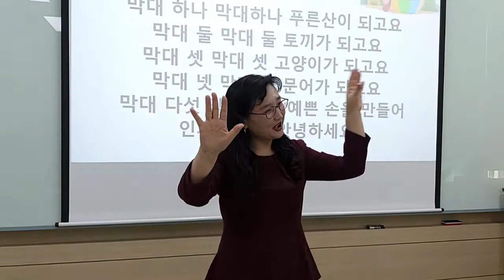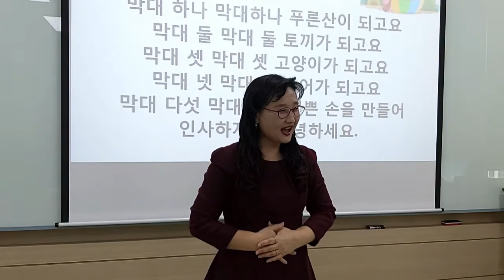[막대 하나, 막대 하나] 손유희, 인사손유희, 인기 손유희, 추천 손유희